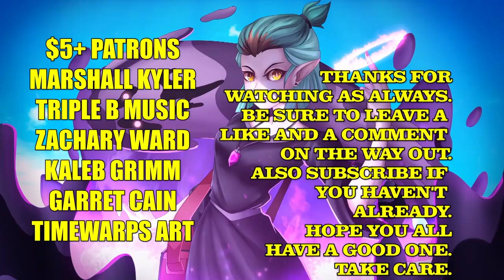THE OWL HOUSE ON CRACK 22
Another one that was entirely made with suggestions from all of you. Thank you all so much. I hope you enjoy the video.

$5+ PATRONS
MARSHALL KYLER
TRIPLE B MUSIC
ZACHARY WARD
KALEB GRIMM
GARRET CAIN
TIMEWARPS ART

CREDITS
THE MITCHELLS VS THE MACHINES (SUGGESTED BY J S)
SONIC COLORS (SUGGESTED BY TRAINBOY13)
GRAVITY FALLS (SUGGESTED BY THE TRIBUNAL OF THE IMAGINATION)
HELLUVA BOSS (SUGGESTED BY MacK DAVIDSON)
YO THIS IS THE FUNNIEST SHIT I'VE EVER SEEN IN MY LIFE MEME (SUGGESTED BY DEMIAN CIAFARDONI)
THE UNLUCKY TUG (SUGGESTED BY WILLIAM BARNETT)
FALLOUT NEW VEGAS (SUGGESTED BY DRAKERAI)
AMPHIBIA ON CRACK 18 (SUGGESTED BY AKILE LAWLESS)
THE GHOST AND MOLLY MCGEE (SUGGESTED BY GRIDER KILLAM)
UVERWORLD - TOUCH OFF (SUGGESTED BY CARTOONFAN 000)
JONTRON (SUGGESTED BY LARAMIE TINGLE)
AMPHIBIA (SUGGESTED BY MICHAL DABROWSKI)
TEAMFOURSTAR - DRAGONBALLZ ABRIDGED (SUGGESTED BY LYOKO012345)
THE SIMPSONS (SUGGESTED BY MATURE ENOUGH)
AMPHIBIA (SUGGESTED BY DARKCLAW GAMER)
YES - ROUNDABOUT (SUGGESTED BY LIGHTYEARPIG12)
SPONGEBOB SQUAREPANTS (SUGGESTED BY ELAD AMITTAI)
AMPHIBIA (SUGGESTED BY FREDRIK THE VEHICON)
TYLER THE CREATOR (SUGGESTED BY TOONSTER16)
ADVENTURE TIME (SUGGESTED BY ANDLIEN)
YUGIOH ABRIDGED (SUGGESTED BY DRAGONWARRIOR24)
MYSTERY SCIENCE THEATRE 3000 (SUGGESTED BY D BAKER)
GLITCH TECHS (SUGGESTED BY THE PRUSSIAN)
THE SIMPSONS (SUGGESTED BY TROPER H'GHAR)
AMPHIBIA (SUGGESTED BY ISABELLA THE GAMING OCTOLING)
BEAST WARS (SUGGESTED BY AVENGER85438)
CHEF'S CAFETERIA (SUGGESTED BY SPONGEBOB&SIDEKICKFAN2021)
JONTRON (SUGGESTED BY AGENT AJ)
SQUID GAME (SUGGESTED BY DEMIAN CIAFARDONI)
DUKE NUKEM (SUGGESTED BY MYTHMAKER PICTURES)
KINGDOM HEARTS OST - SIMPLE AND CLEAN ORCHESTRAL VERSION (SUGGESTED BY MR.EMPOLEON2010)
OUTRO: PERSONA 5 STRIKERS OST - SOPHIA'S SHOP